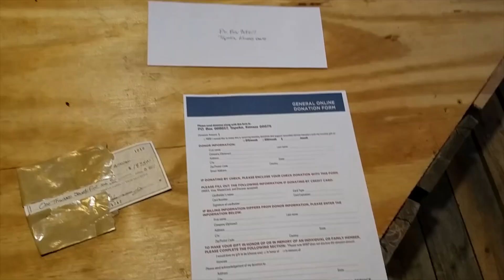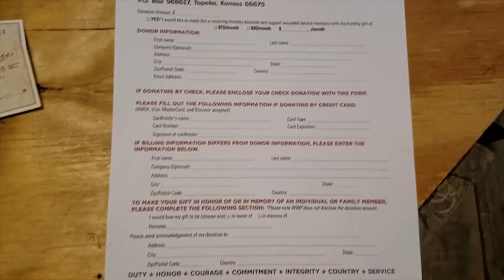MOWER GIVEAWAY!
Big Moe- @therealbigmow
King Brando- @therealkingbrando
Abraham- @therealabrahamhere
Reuben - @reubenvonbrock
Ranger- @rangerdoeswathewants
Buford- @therealbufordtcletus
House Band- Backwater Still @backwaterstill